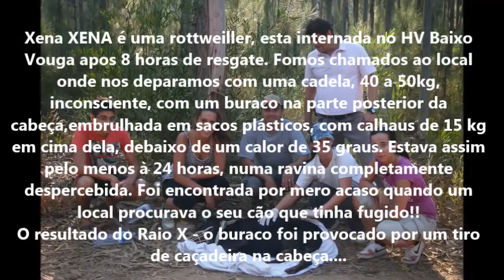Xena resgate 1ª parte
Momento em que a Xena desperta do choque de calor e tenta beber... já mais fresquinha.